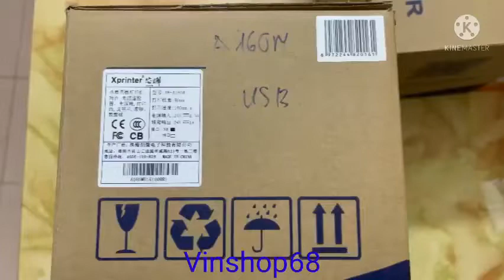Review Máy in hóa đơn Xprinter A160M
Cổng kết nối: USB
     Công nghệ in: Truyền nhiệt trực tiếp
    Tự động cắt giấy: Có
    Độ phân giải: 203 dpi (8dots/mm)
    Tốc độ in: 160 mm/giây
    Hỗ trợ: Windows, Linux, Mac
    Thương hiệu: Xprinter